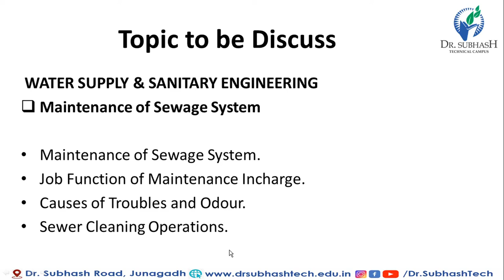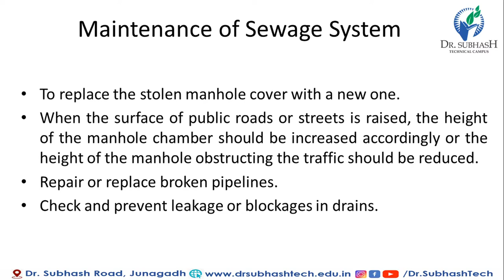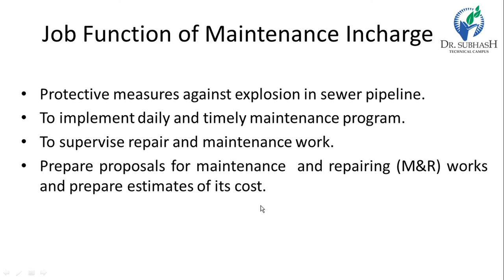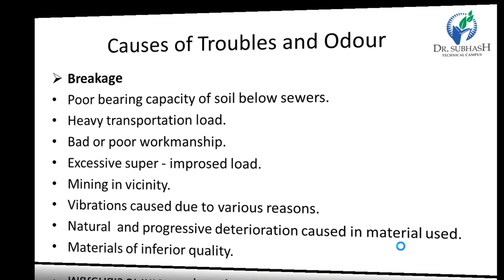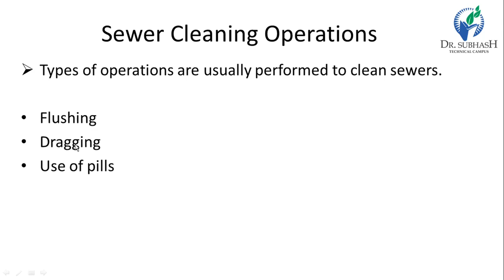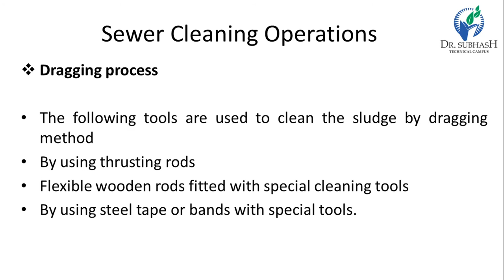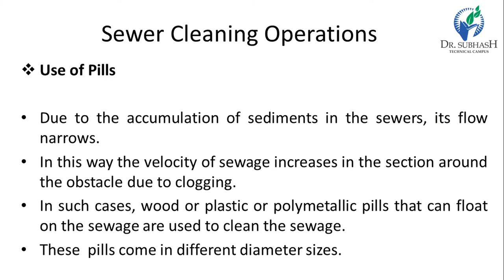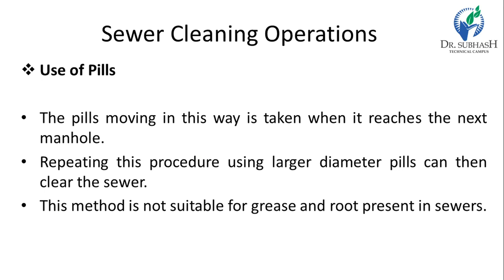WSSE-Lecture 26-Maintenance of sewage system & Sewer cleaning operations-By Prof.A.C.Kalola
Maintenance of Sewage System,
Job Function of Maintenance Incharge,
Causes of Troubles and Odour,
Sewer Cleaning Operations.